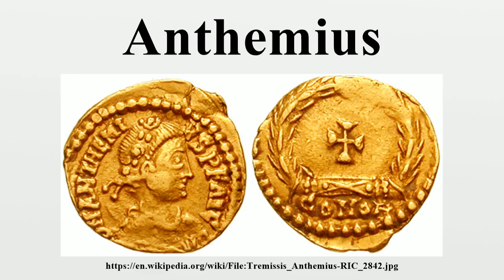Anthemius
Anthemius (Latin: Procopius Anthemius Augustus) (c.420 – 11 July 472) was Western Roman Emperor from 467 to 472.

Image-Copyright-Info
Image-Copyright-Info